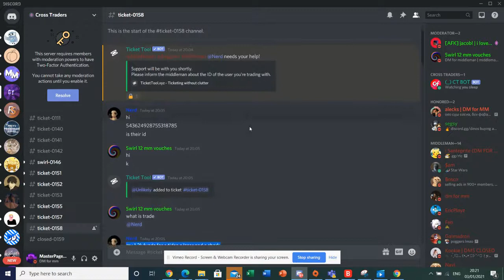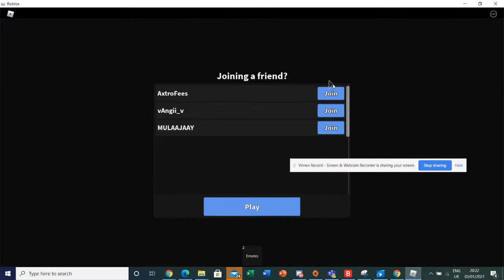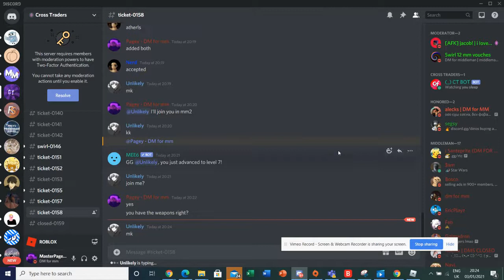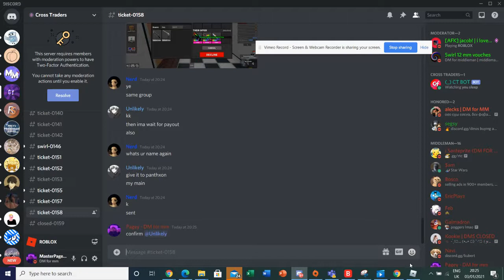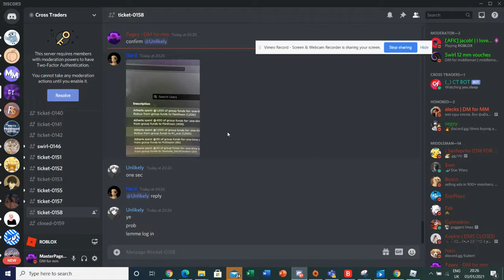#41 - Middleman (Chroma Laser, Chroma Tides, Chroma Shark for 1.2k Robux)